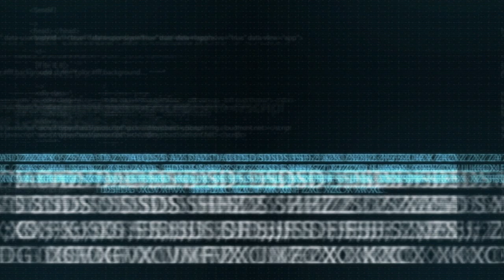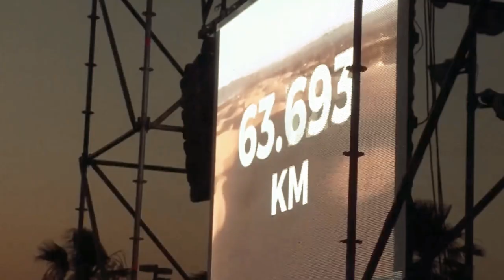Resumen Desafío Bestcycling 2015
Pequeño resumen de lo que se vivió los días 27 y 28 de junio en Valencia en el Desafío Bestcycling 2015, el mayor evento de ciclismo indoor del mundo.